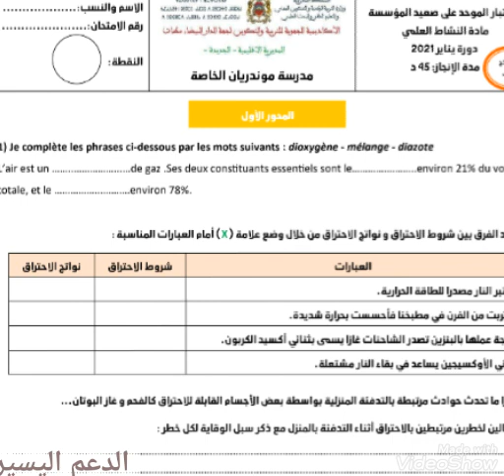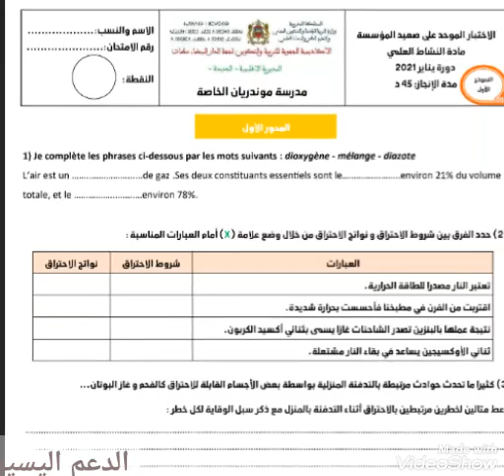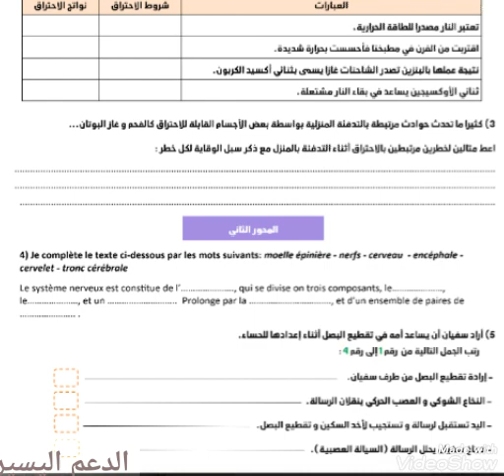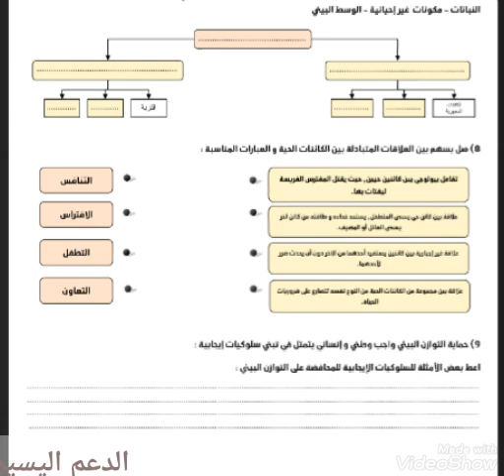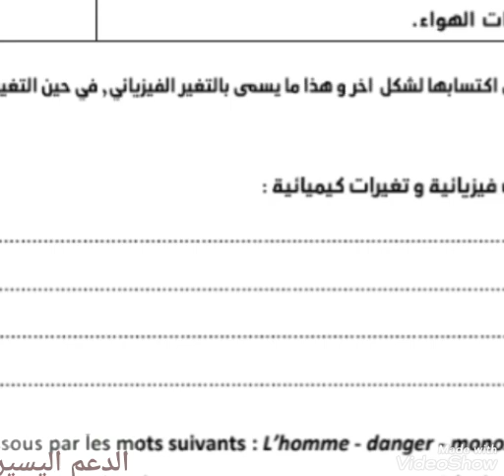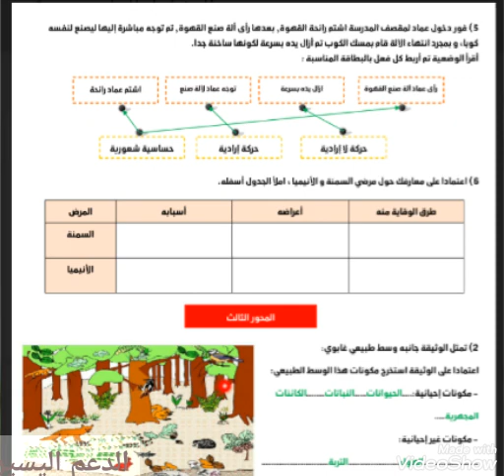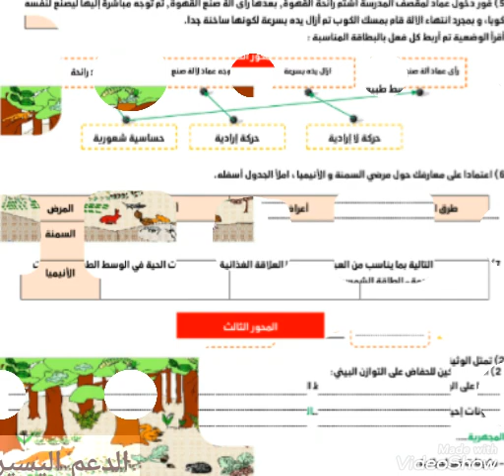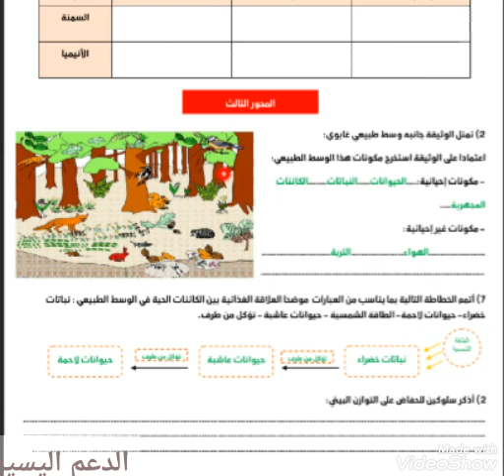نموذج لامتحان موحد مع التصحيح نشاط علمي الدورة الاولى المستوى السادس